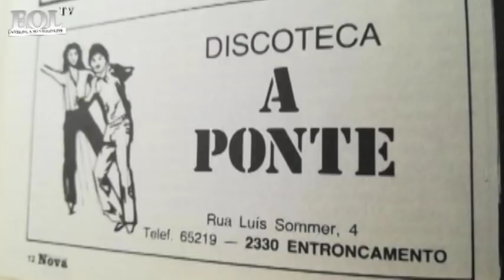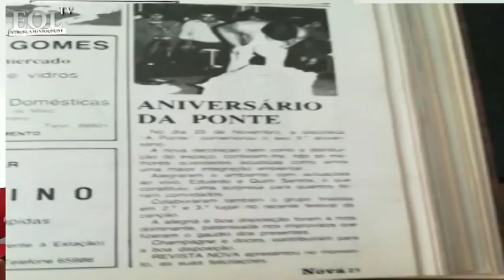Artur Costa abriu a Ponte em 1979